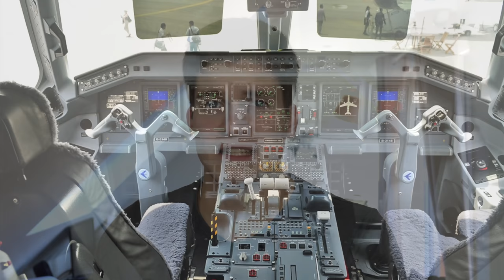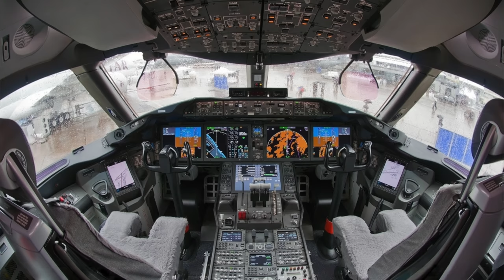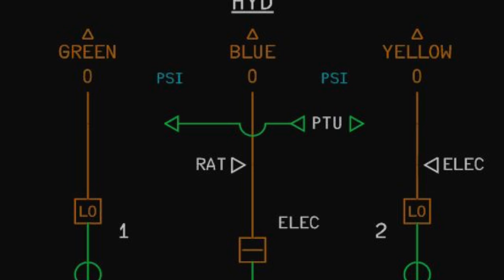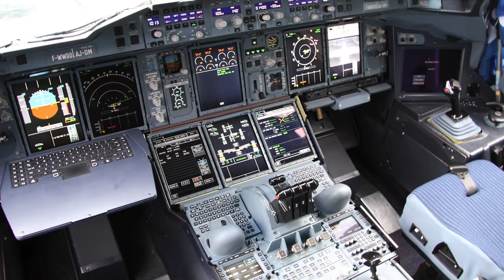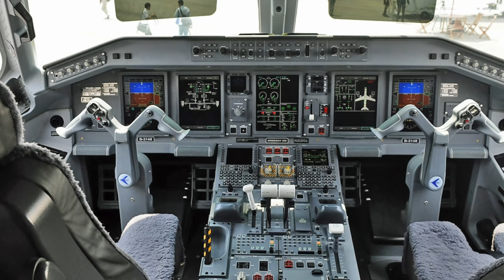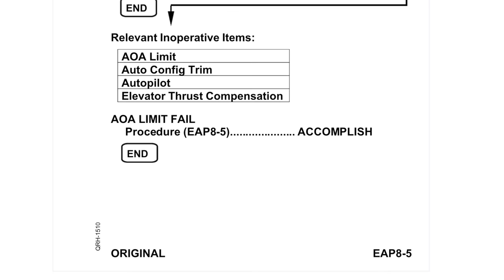KOMPLETTAUSFALL in der Luft! AeroNews